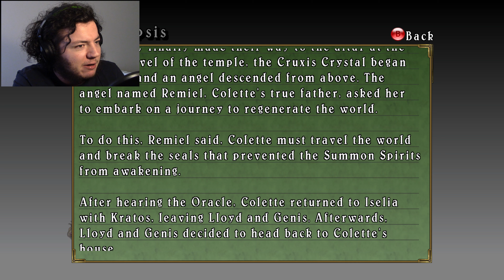AN IM-PACT-FUL OUTING -- Let's Play Tales of Symphonia Pt.21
Colette: *blocking with 600 health left*
Fairess: I'm boutta' end this man's whole career